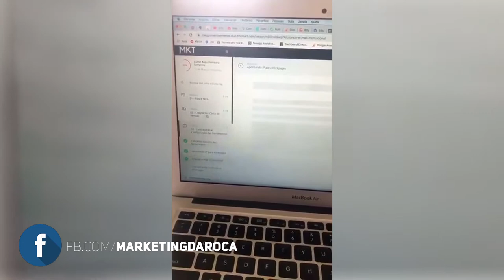Personal Trainer - compartilhando sua experiência na 1ª de acesso ao curso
Adquiri o treinamento de manhã e já estou indo para o módulo 3 do curso online do Jonathan Machado

E só tenho uma coisa a dizer, top, muito top, o curso já se pagou.

Não tenho nada para falar, é a primeira vez que eu tô dentro de um curso que eu sinto que realmente eu vou tirar minha empresa do papel de colocar online na verdade.

O meu grande projeto é tirar ela do presencial e colocar online, estou gravando esse vídeo porque de fato nesse curso, o Jonathan segura na sua mão passo a passo te ajudando.

Além de ajudar ele ensina mesmo, eu estou gostando demais e inclusive entrei para o grupo Vip do Jonathan, porque vi que vale a pena, e se você está com dúvida se agora é a agora, pode adquirir os cursos dele.

E que fique claro que eu não estou recebendo nada, para falar isso, eu nem conhecia o Jonathan, antes de comprar esse curso agora pela manhã.

Veja Outros Depoimentos
Queijos Sem Lactose:

Você travou com seu lançamento e está precisando de um HELP?

Então acompanhe meu material aqui ↴

É no balanço da Carroça que as abóboras se ajeitam…